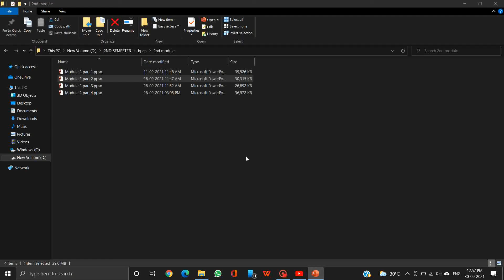Module 2 part 2